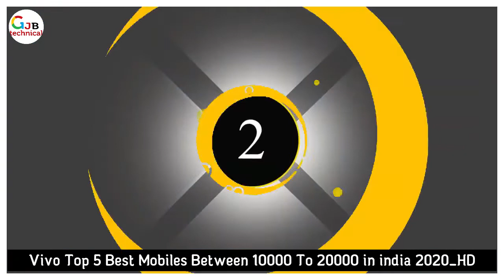Vivo Mobiles Between 10000 To 20000, top 5 Best Vivo Mobile Phone in India 2020 HD In Hindi &English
vivo Z1 X,
vivo z1 Pro,
Vivo U20,
Vivo Top 5 Best Mobiles Between 10000 To 20000 in india 2020_HD GJB Technical
best mobile between 10000 to 20000 in 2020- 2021
best mobile between 10000 to 15000 in 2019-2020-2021
vivo smartphone 10000 to 20000
vivo s1
vivo s1 pr
best vivo phone 2019
vivo best phone under 15000
vivo y50
vivo mobile

2 मिनट में वाहन के मालिक का पता लगाये  | How To Get Vehicle Owner Details | info |registration India

                                              THANKS